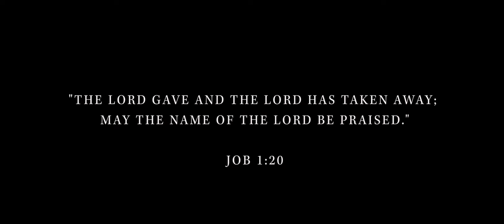RELIANCE // THE DOVERS' STORY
A story of placing your hope and faith in Jesus in times of hopelessness and loss and relying on God's plan for your life during trials.